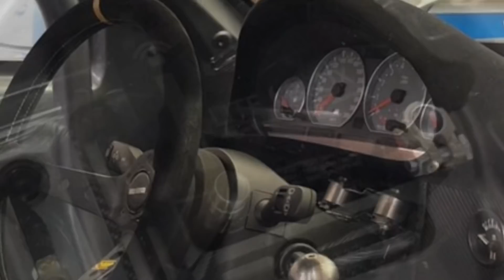BMW E46 M3 Nürburgring Nordschleife 2018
my 2018 at the ring